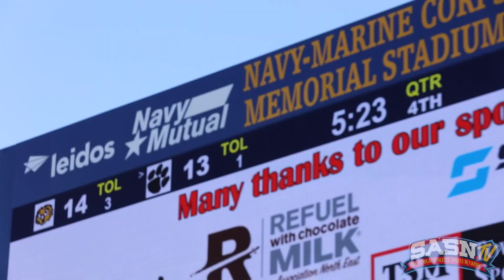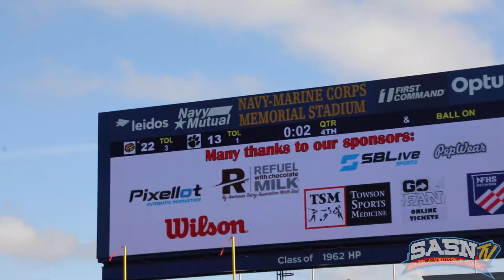DMV Gridiron presents the Dunbar Vs Patuxent Championship Game Highlights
The Scholar Athletes Sports Network SASN.TV Presents the DMV Gridiron Report Show featuring High School Football in the DMV.  This episode of DMV Gridiron features game highlights at the Maryland 1-2A MPSSAA Championship Game of the Dunbar Poets vs Patuxent Panthers for the 2022 season at Navy Marine Memorial Stadium in Annapolis MD.